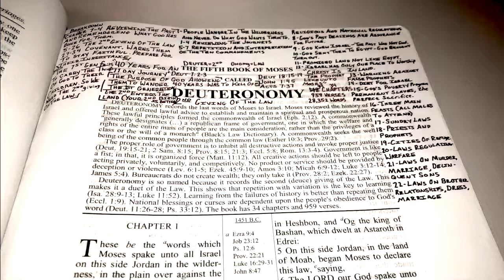Book Of Deuteronomy Overview